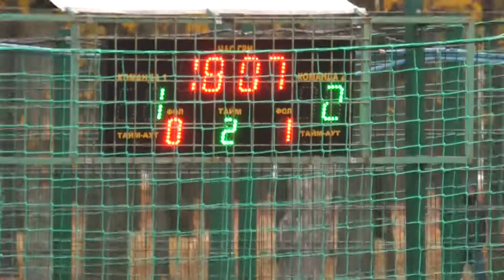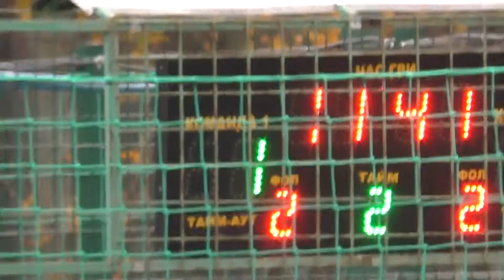26 КХ 12 лига Fortuna Friendly